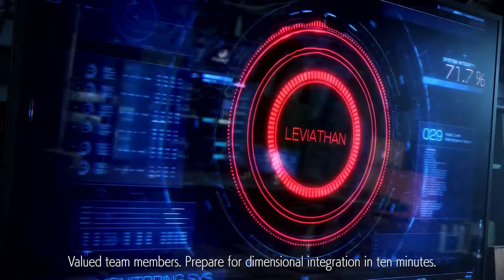Exoprimal Story Trailer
Le salut de l'humanité est entre les mains des Exofighters. Équipé d'Exosuits à la pointe de la technologie, combattez dans des jeux de guerre sans fin contre des dinosaures et des escouades d'autres joueurs alors que vous cherchez à mettre un terme aux ambitions tordues de Léviathan. Préparez-vous à l'intégration dimensionnelle en 2023.

Sortie en 2023 sur Xbox Series X|S. Xbox One